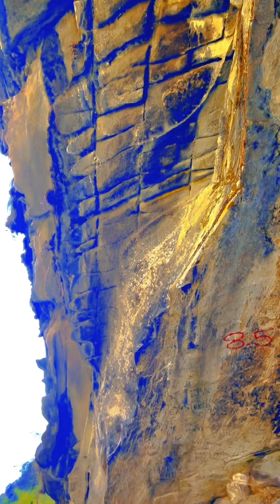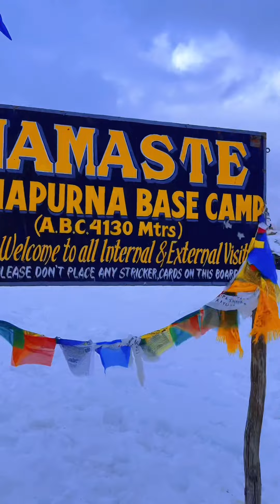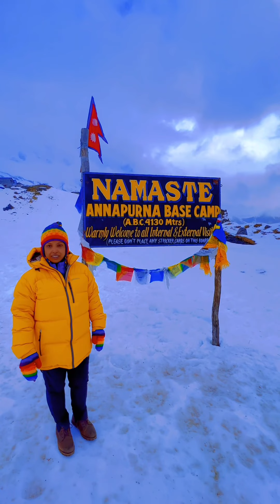ABC trek on the way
Trek in Nepal